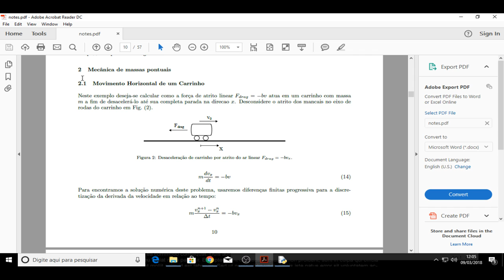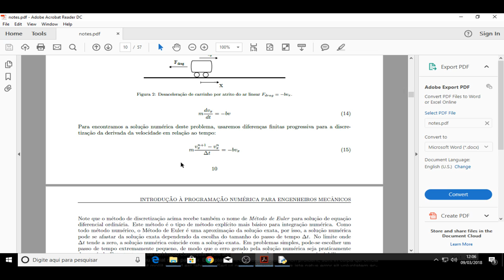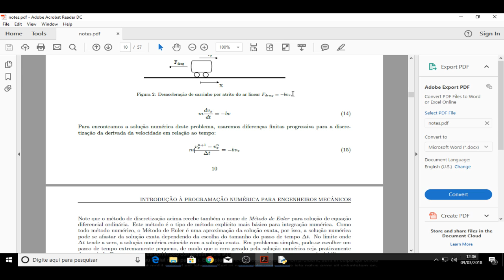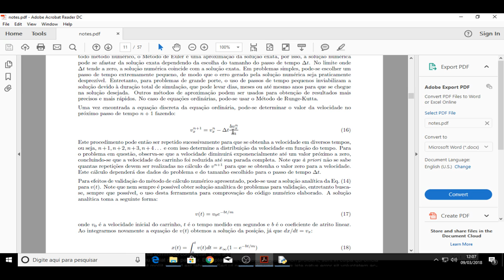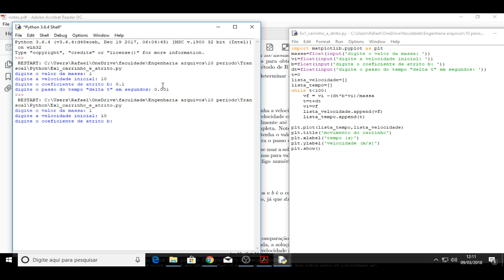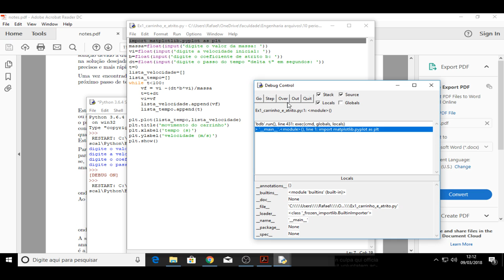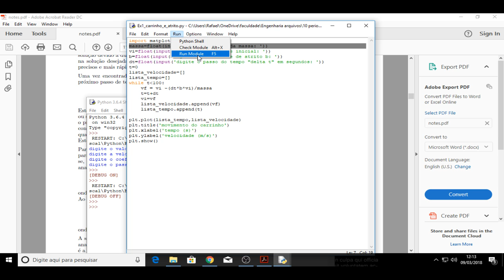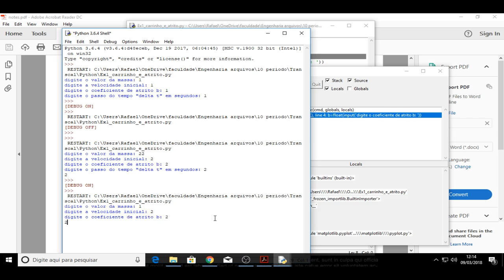ajuda python trabalho transcal